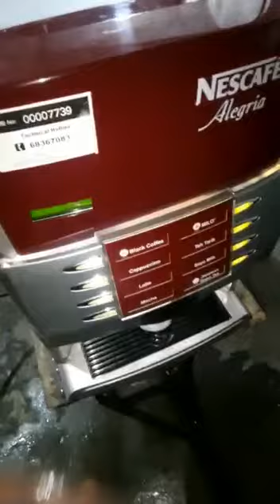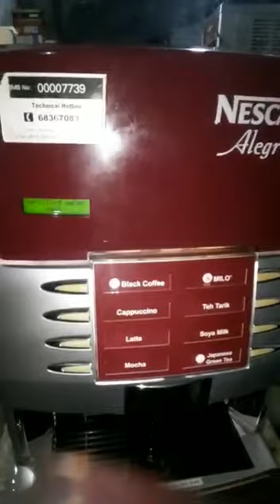Nescafe Algeria Coffee Machine#commercialkitchen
We have complete maintenance or service available at Mughal Commercial Kitchen